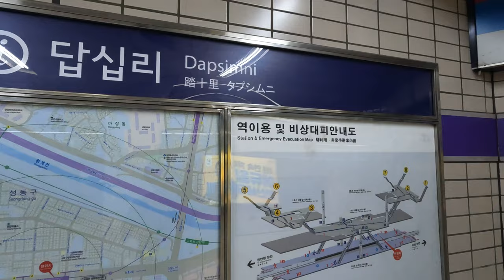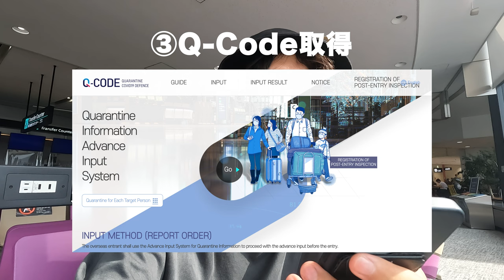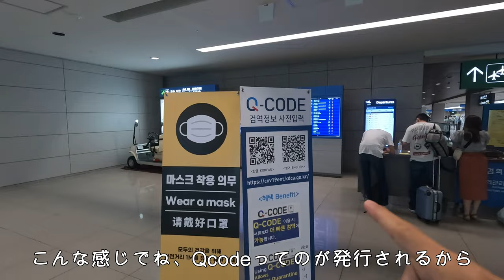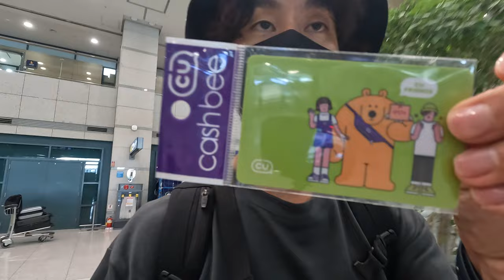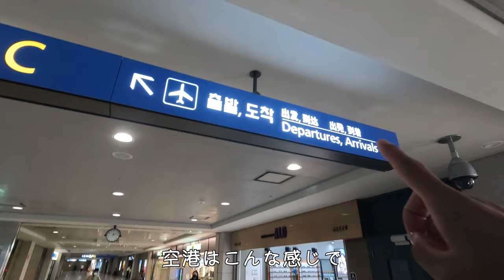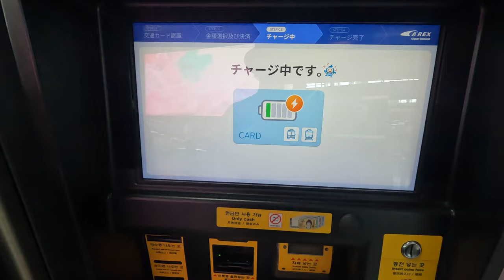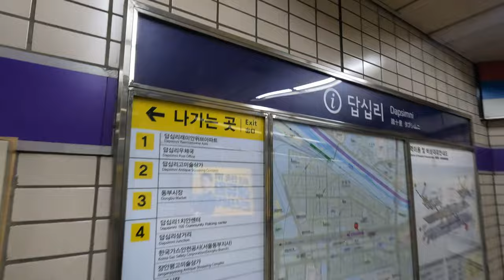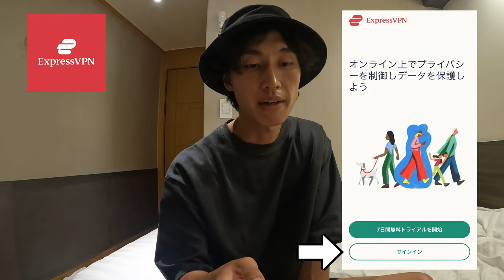はじめて韓国に行ってきます【韓国一人旅】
今なら12か月プランの契約で3か月分無料！

‹海外旅行の必需品›
◼︎「なぜ、旅続けられるの？」
僕がホテル・飛行機をお得に利用してる理由…

◼︎海外でのネット通信は「e-SIM」
3ドル引き紹介コード→【RUHPON6609】

◼︎外貨交換はキャッシング「両替よりお得!?」
【年会費0円｜即日発行｜海外旅行保険付】

◼︎海外でのセキュリティは大丈夫？
【30日返金保証付き】

◼︎変換プラグはこれ買っとこ【200ヶ国対応】

▼PCR検査(ソウル市内)
📍Seegene Medical Foundation
▼PCR検査(空港内)
帰国用もセットの場合は「第一ターミナル東側」で”出国用PCR検査”で予約

SNS
ーーーーーーーーーーー

活動支援
ここからお買い物していただけると皆様の負担ゼロでの
売り上げの1%くらいが活動費支援になります🙇
Amazonストア▶︎